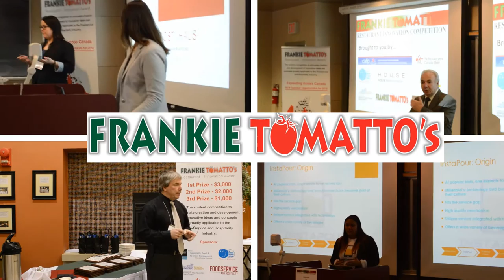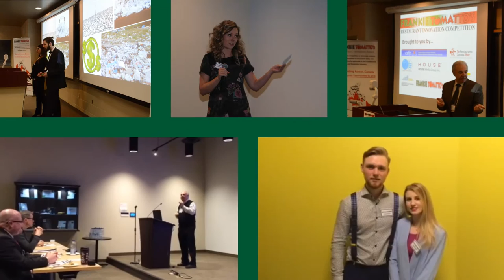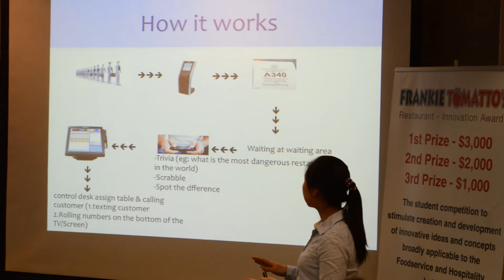Frankie Tomatto's Restaurant Innovation Award 2016